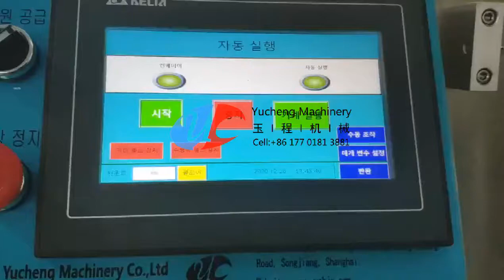超声波切片坚果饼干Factory industrail use ultrasonic cutter ice box nuts cookies making machine